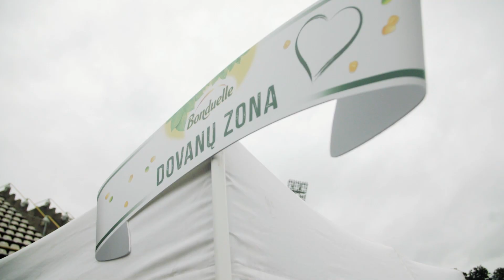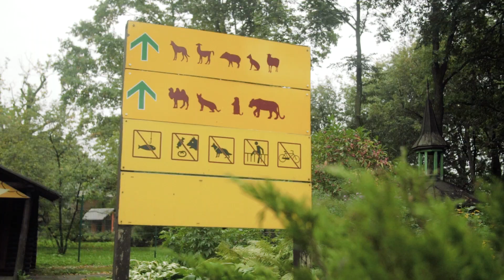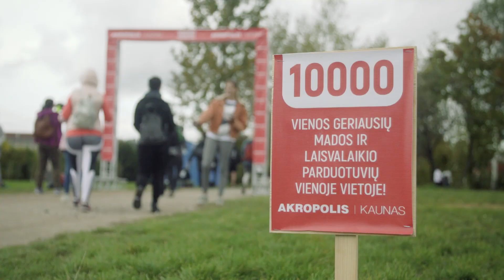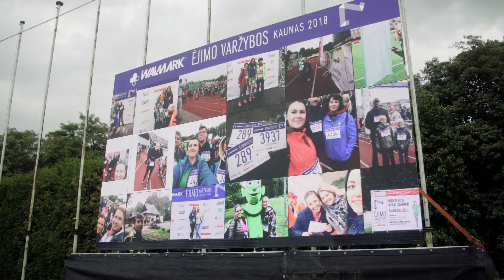Walmark Ėjimo varžybos/ Walmark walking competition Kaunas 2018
Tai oficialios Walmark „Ėjimo varžybos", kurios vyko Kaune. Jose užsiregistravo 5000 žmonių. Visi dalyviai buvo apdovanoti mediniais rankų darbo medaliais, o septynių nominacijų (masiškiausia šeima, mokykla, darželis, įmonė, klubas, vyriausias ir jauniausias dalyviai) gavo rėmėjų prizus. Dalyvavimas renginyje nemokamas!
Skaičiuokite savo nueitus žingsnius su mūsų oficialia mobilia programėle „walk15“!
Nuorodos parsisiųsti:
🔹 „App Store“ parsisiuntimo nuoroda „iOS“ įrenginiams: goo.gl/GeWhs4
🔹 „Google Play“ parsisiuntimo nuoroda „Android“ įrenginiams: goo.gl/dXhMuq

This is official the Walmark walking competition. It was held in Kaunas, registrated 5000 people. All Walmark mass walking competition participants was awarded by hand made wooden medals. Participation is free!
Count your steps with our official mobile app "# walk15"!
🔹 „App Store“ link for „iOS“ devices: goo.gl/GeWhs4
🔹 „Google Play“ link for „Android“ decvices: goo.gl/dXhMuq